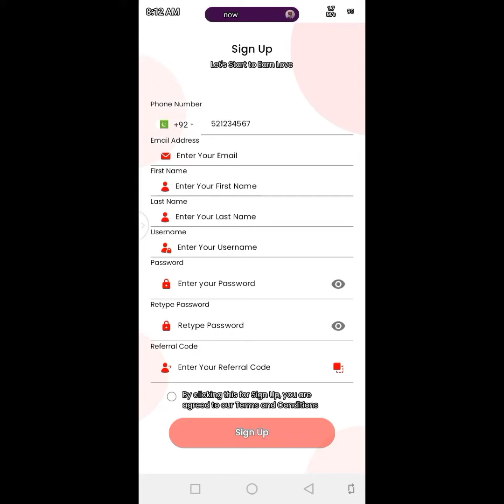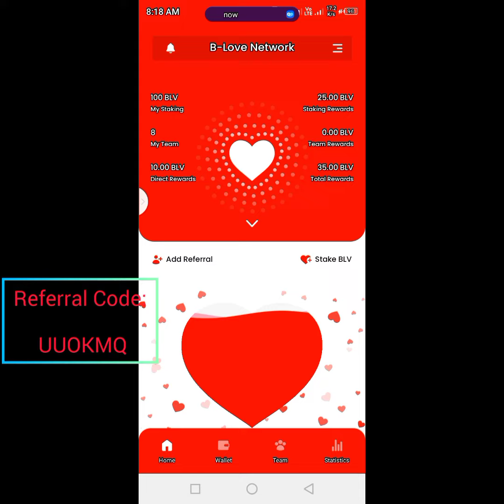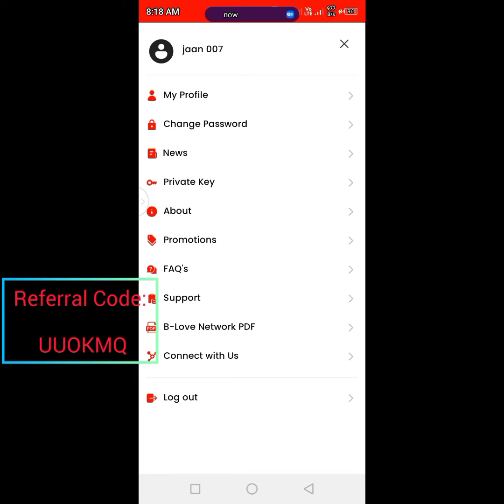B Love Network ko Active karny ka tarika 500token free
👇refferal code*
              UUOKMQ
*❤️B-LOVE*
*🧰ℙ𝕝𝕒𝕟 𝔻𝕒𝕚𝕝𝕪 𝕀𝕟𝕔𝕠𝕞𝕖(𝙽𝙾𝙽-𝚆𝙾𝚁𝙺𝙸𝙽𝙶)*

*FREE SIGN UP AND GET 100 BLV TOKEN FREE FREE FREE FREE*
 *🙏🏻💥 B-LOVED 𝐍𝐞𝐭𝐰𝐨𝐫𝐤 𝐌𝐢𝐧𝐢𝐧𝐠*

 Follow the link, download the B-Love Network App & Get 500 BLV Tokens for Free

*👆Upar is 👆 link pe click kr k App install kren...*

*Sign up*
*Using this 👇refferal code*
              UUOKMQ

💰𝐋𝐄𝐕𝐄𝐋 𝐈𝐍𝐂𝐎𝐌𝐄 💰

1 𝐋𝐞𝐯𝐞𝐥:-.  20%
2 𝐋𝐞𝐯𝐞𝐥:-   12%
3 𝐋𝐞𝐯𝐞𝐥:-   5%
4 𝐋𝐞𝐯𝐞𝐥:-   4%
5 𝐋𝐞𝐯𝐞𝐥:-   3%
6 𝐋𝐞𝐯𝐞𝐥:-.  2%
7 𝐋𝐞𝐯𝐞𝐥:-.  2%
8 𝐋𝐞𝐯𝐞𝐥:-   2%
9 𝐋𝐞𝐯𝐞𝐥:-   2%
10 𝐋𝐞𝐯𝐞𝐥:- 2%
11 𝐋𝐞𝐯𝐞𝐥:- 2%
12 𝐋𝐞𝐯𝐞𝐥:- 2%
13 LEVEL:- 3%
14 LEVEL:- 4%
15 LEVEL:- 5%

small business
nouman business idea
business idea
video